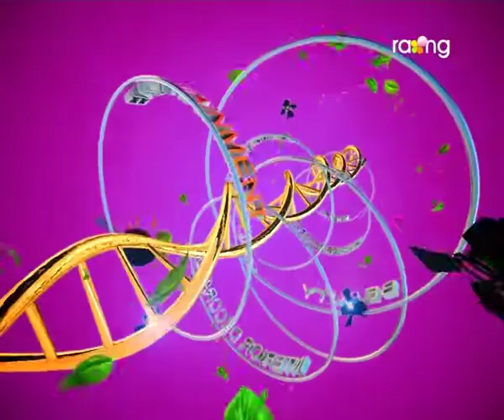Madhurima | 15th Sep| Full Episode 2016